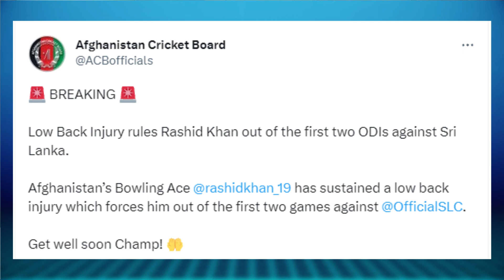Rashid Khan चोटिल, नहीं खेलेंगे श्रीलंका दौरे के पहले 2 Matches | Toofan Sports